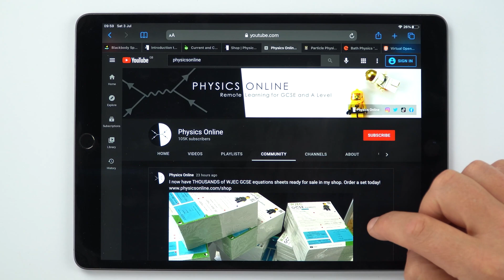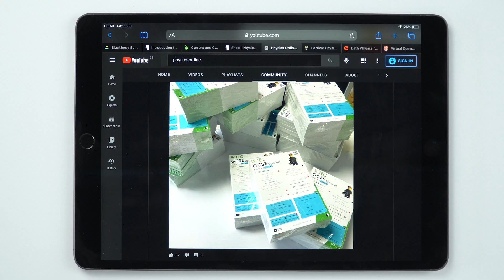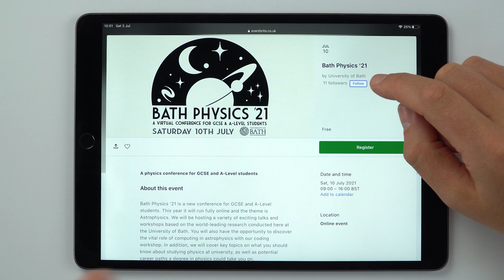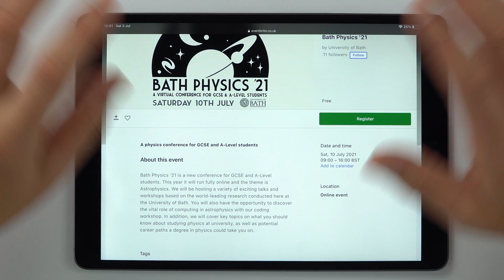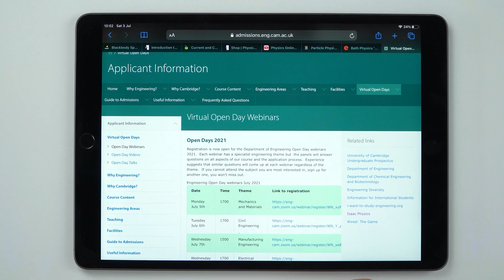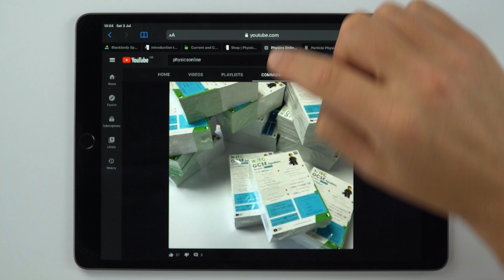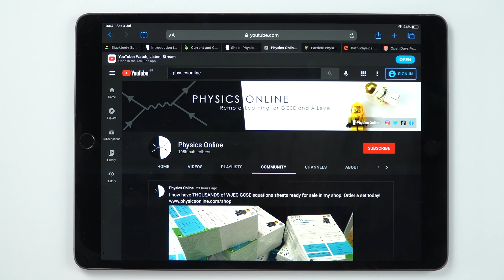Particle Physics, Astrophysics and Cambridge University Events in July!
Just a few events coming up in July that you may be interested in!

Cambridge University virtual open days:
undergraduate.study.cam.ac.uk/events/cambridge-open-days/virtual-open-days-programme/subject-sessions

Lewis